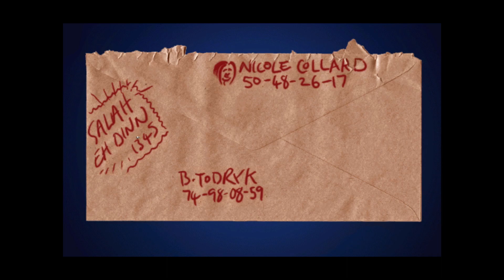Broken Sword: The Shadow of the Templars ⚔️✝‍️ #01 | Bomben-Stimmung in Paris | Baphomet's Fluch 1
Titel:                         BROKEN SWORD: THE SHADOW OF THE TEMPLARS
Genre:                      Point and Click Adventure
Entwickler:              Revolution Software (Großbritannien)
Publisher:                Virgin Interactive (Großbritannien)
Spiel-Engine:           Virtual Theatre

David Bannerman
Rosy Clayton
Steve Hodson
Richard Mapletoft
Don McCorkindale

Director
Charles Cecil

Produzenten
Charles Cecil
Chris Dudas
Steve Ince
Michael Merren

Autoren
Charles Cecil
Dave Cummins
Noirin Carmody
Jonathan Howard

Komponist
Barrington Pheloung

Zeichner

Red Rover (Character Design)
Mat Taylor (Character Design)

Jane Stroud (Colouring)
Andi Forster (Colouring)
Matthew Drake (Colouring)

Eoghan Cahill (Background Layouts)
Neil Breen (Background Layouts)
Tony Pulham (Background Layouts)
Steve Ince (Background Layouts)

David Swift (Background Colouring)
Steve Oades (Background Colouring)
Helen Jones (Background Colouring)
Jane Stroud (Background Colouring)